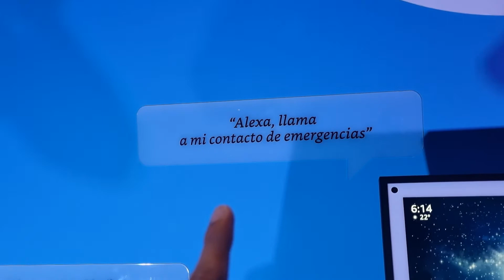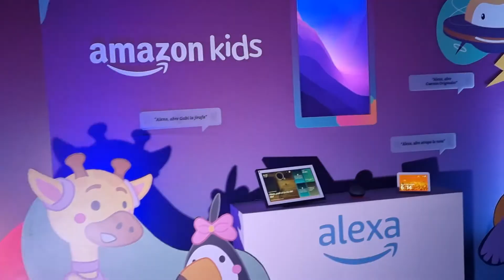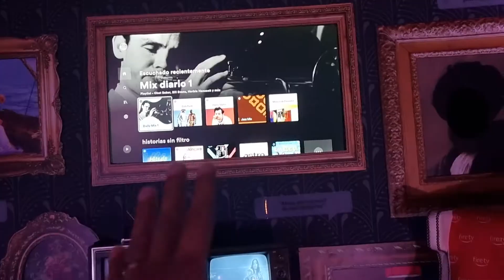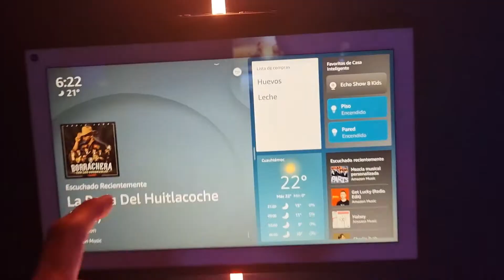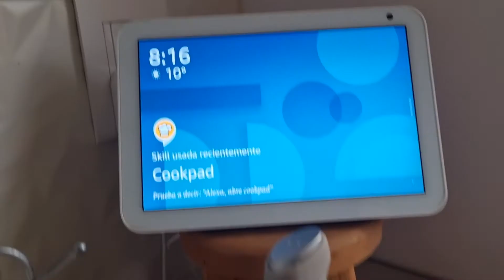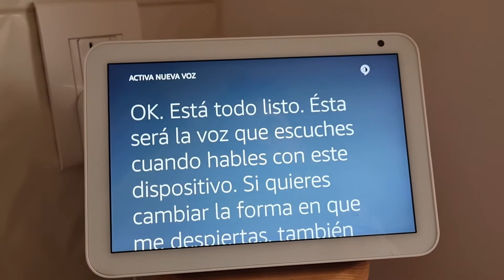Novedades de ALEXA y AMAZON || ALEXA ha cambiado su VOZ!